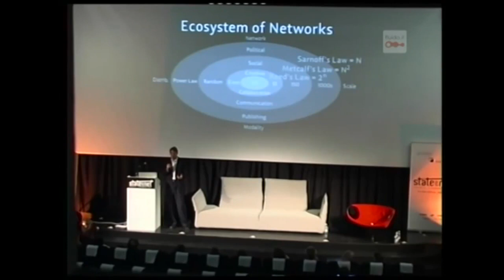Bothsides TV Episode 5 with Ross Mayfield, CEO and Co-founder of Pingpad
Ross Mayfield is a Silicon Valley veteran, most recently serving in business development leadership roles at LinkedIn and Slideshare. In this episode, Mark and Ross discuss lessons learned through the up and down cycles of tech startups in the valley.